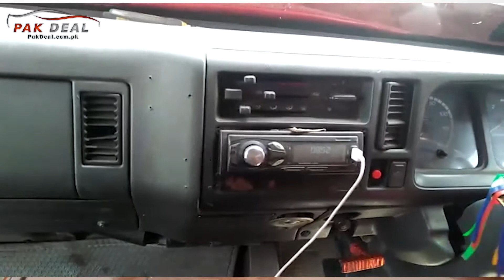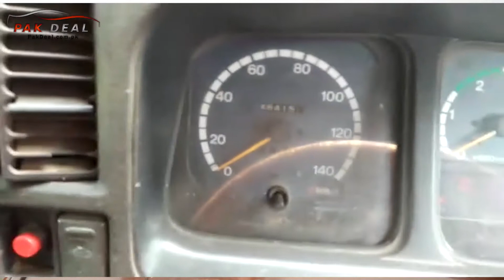Mazda Titan Truck Review, Walk Around, Price - Mazda Motors Corporation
Mazda Titan Truck Review, Walk Around, Price - Mazda Motors Corporation - Pak Deal Official - Pak Deal Blog

The Mazda Titan is a commercial truck produced by Japanese automaker Mazda since 1971. From the fourth and sixth generation model, the vehicle had become a rebadged Isuzu Elf truck.